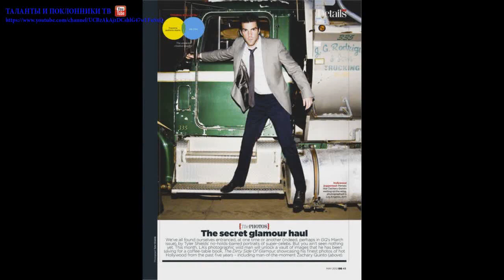Закари Куинто (Zachary Quinto) part 3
Theatre World Award (2011)Закари Джон Куинто (англ. Zachary John Quinto; родился 2 июня 1977 года) — американский актёр, получивший известность благодаря ролям серийного убийцы Сайлара в сериале «Герои», доктора Оливера Трэдсона в сериале «Американская история ужасов», коммандера Спока в фильмах «Звёздный путь» (2009), «Стартрек: Возмездие» (2013) и «Стартрек: Бесконечность» (2016).
Куинто — наполовину итальянец, наполовину ирландец[1]. Родился в Питтсбурге, штат Пенсильвания. Окончил католическую школу в 1995 году и Университет Карнеги-Меллона в 1999 году[2].
На телевидении впервые появился в коротком сериале «Другие» (2000 год). Позже снимался в таких хитовых телесериалах, как «CSI», «Прикосновение ангела», «Зачарованные», «Клиент всегда мёртв», «Лиззи Магуйаер» и «Драгнет»[3]. В 2004 году он получил роль второго плана в сериале «24». В роли Адама Кауфмана Куинто появлялся в каждом эпизоде третьего сезона этого сериала за исключением одного. В 2006 году Закари стал сниматься в ситкоме Тори Спеллинг, «So NoTORIous», а также в научно-фантастическом сериале «Герои», где он играет роль серийного убийцы Сайлара.
В 2007 году Куинто выразил заинтересованность в исполнении роли молодого Спока в одиннадцатом фильме из серии «Звёздный путь»[4]. 26 июля 2007 года было объявлено, что Куинто утвержден на роль Спока в очередном фильме «Звёздного пути», выход которого на экраны состоялся 7 мая 2009 года[5].
Куинто — открытый гей, совершил каминг-аут в октябре 2011 года.
С 2010 года Куинто приписывали роман с американским певцом и актёром Джонатаном Гроффом[6], который тот подтвердил в сентябре 2012. Они расстались в июле 2013 года.[7]
С 2013 года состоит в отношениях с моделью Майлзом МакМилланом. Свои отношения они подтвердили в августе 2014 года.[8][9] В начале 2015 года пара переехала в совместно купленное жилье в Манхэттен.[10]
В ноябре 2015 года журнал Vogue назвал Куинто и МакМиллана «влиятельной парой, воздействие которой распространяется на сферы кино, моды и искусства».[11]
↑ Показывать компактно